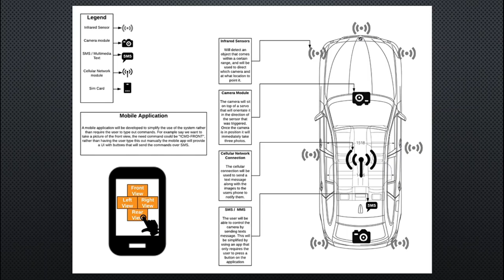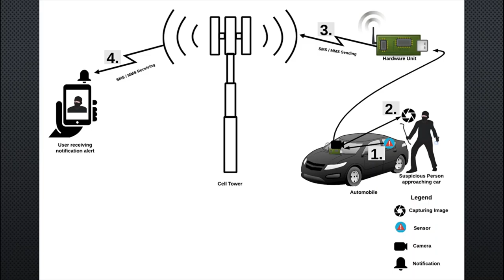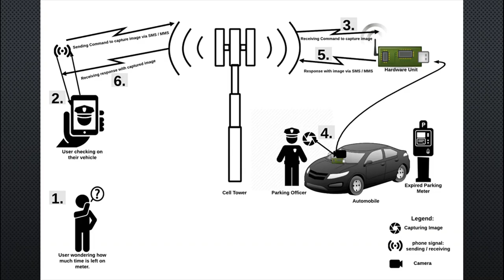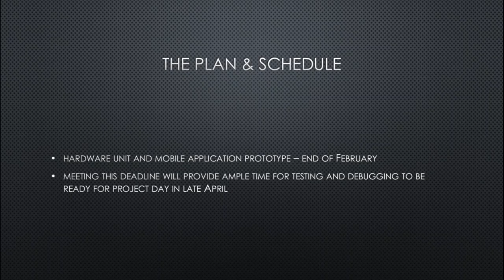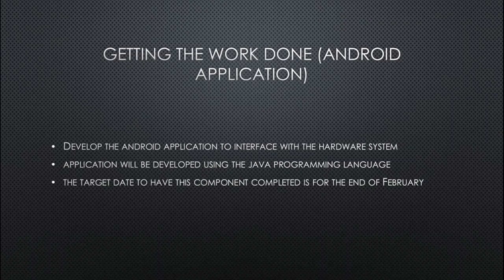AutoX Watchdog - Vehicle Monitoring System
Capstone project presentation video